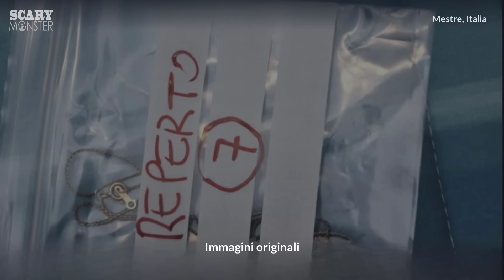Caso Italiano Risolto: Un Duplice Omicidio e un Colpo di Scena Finale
Due donne uccise entro un breve lasso di tempo, due casi senza un apparente collegamento e un'indagine che si rivelerà difficile e ricca di sorprese inaspettate. È così che Mestre, la cittadina alle porte di Venezia scopre di avere un'anima nera. Una storia macabra ricca di colpi di scena con un finale incredibile, il racconto dettagliato di due delitti orribile e un'indagine complessa e dagli esiti imprevisti. Da non perdere!

Visita la pagina dedicata ai miei consigli di lettura di libri true-crime su Amazon

(In caso di acquisto, il canale riceve una commissione sul libro acquistato. A te non costa nulla di più, a parte il prezzo del libro ovviamente.

Per contatti:
Antonello Sale